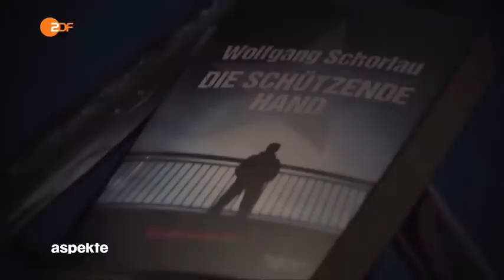Krimi über die Rätsel des NSU / Blackbox Thüringer Verfassungsschutz + Internetzugabe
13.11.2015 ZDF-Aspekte